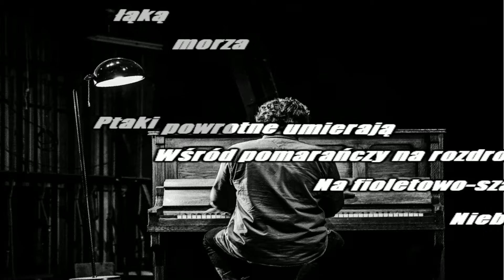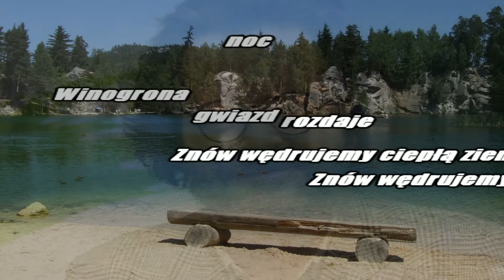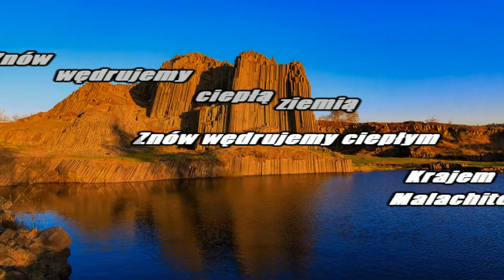Grzegorz Turnau - Znów wędrujemy ( Karaoke - piano version )